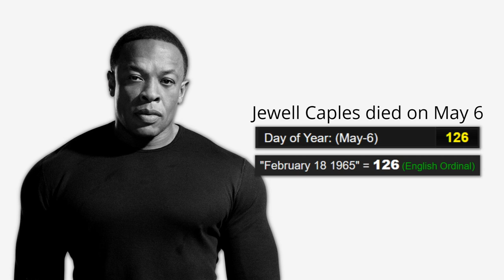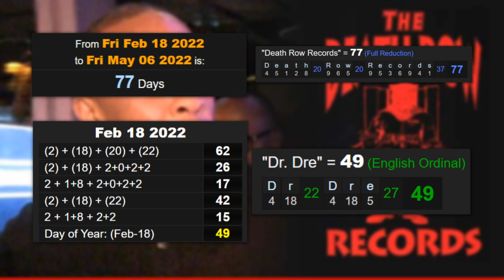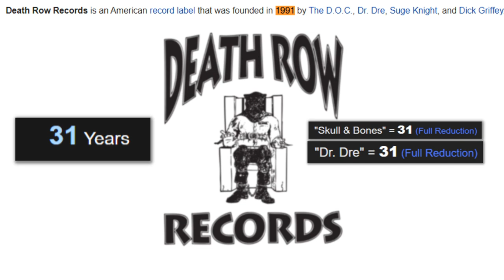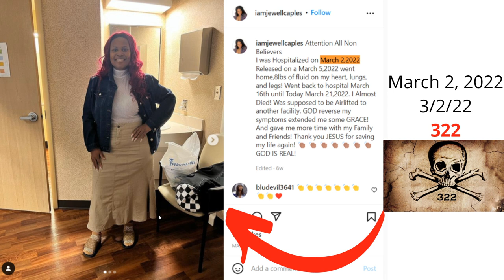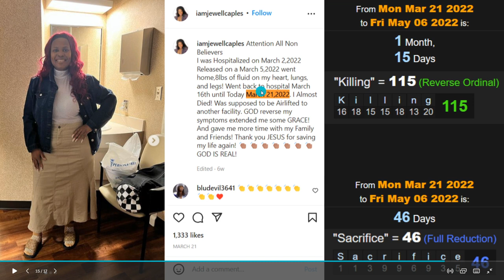Jewell Caples SACRIFICED By Dr. Dre & Snoop Dogg For DEATH ROW RECORDS